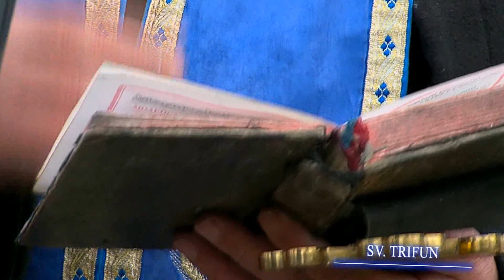Sv Trifun iz filma ''POSETITE NIŠ''